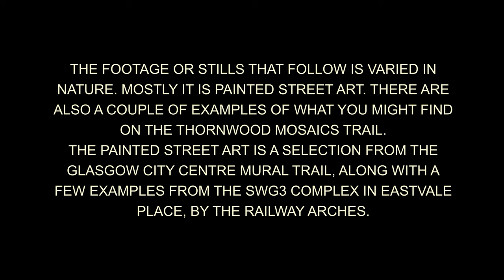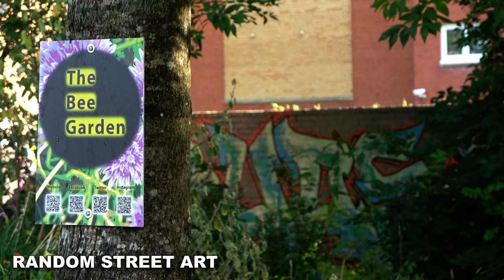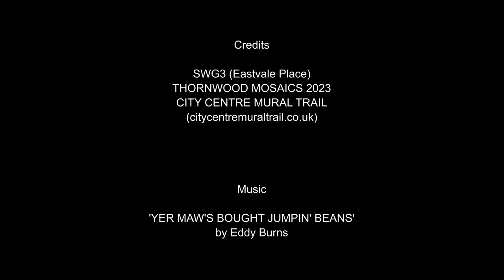Yer Maw's Bought Jumpin' Beans - GLASGOW STREET ART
Glasgow Street Art, there to brighten up your day. Nothing to do with scrawled graffiti or wanton vandalism.

In many cases permission has been given for street art, and you may think that any street painting without permission has got to be vandalism. Is Banksy a vandal? It all depends where the painted image or words has been placed. And it's all very much a matter of personal opinion and been debated on countless occasions. Art or vandalism. The debate will continue to run.

The footage and images used in this video come from a variety of sources in Glasgow. Most are part of Glasgow's City Centre Mural Trail, full details of which can be found at citycentremuraltrail.co.uk. I have also included a couple of street art examples from the Thornwood Mosaics 2023 trail, where artistic displays of glazed ceramic tiles have been placed in locations in and around Thornwood. Most will not be noticed by passers-by, but to spot one gives one the feeling of having discovered a little secret bit of art placed there by elves in the dead of night.

Other street art examples used here come from the SWG3 arts complex in Eastvale place, by railway arches. The street art in and around SWG3 is absolutely astonishing, and will without doubt take your breath away. How these works of art - and they are works of art - can be created with aerosol cans of paint is just unbelievable.

So come with me on a jaunt around Glasgow, to see first hand some works of street art that will without question brighten up your day.